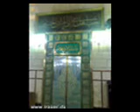السيدة حورية بنت الامام الحسين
مدح نبوى فى رحلة الدكتور عبد الرحمن حجازى معباقى المحبين الى مسجد السيدة حورية بنتى الامام الحسين والسيدة فاطمة ام الغلام